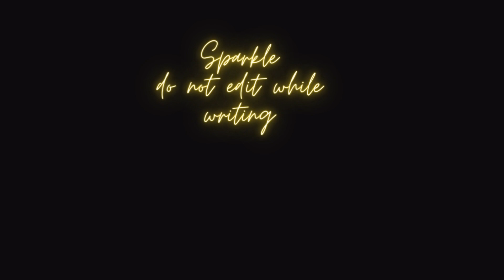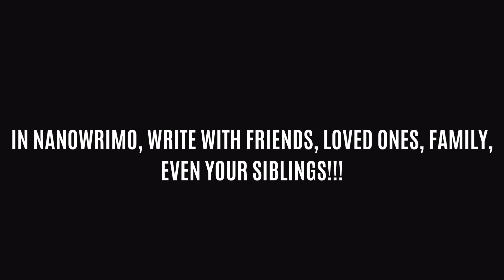3 in one writing videos and intro